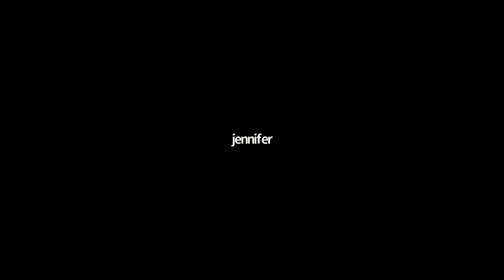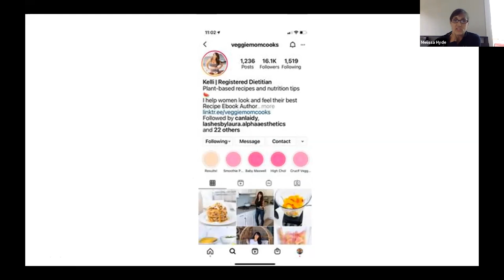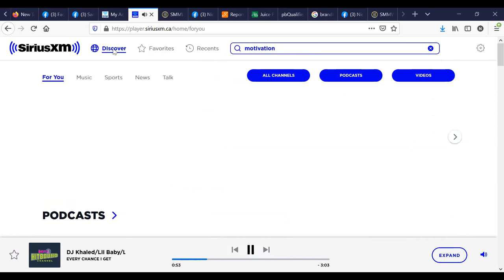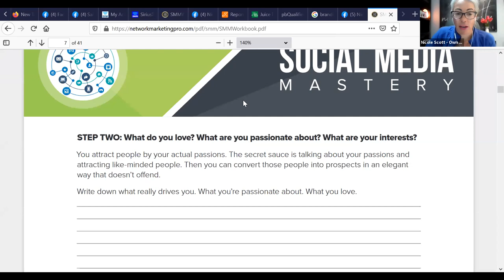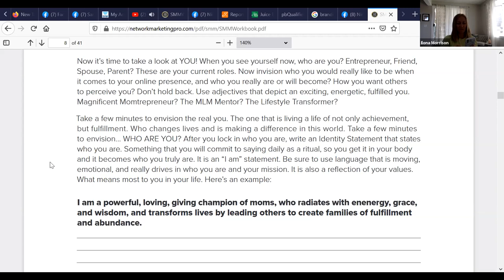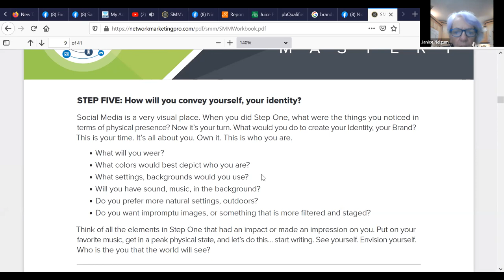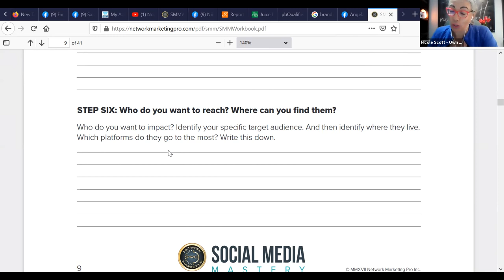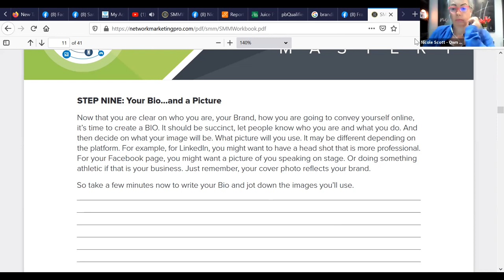Social Media Training - workshop